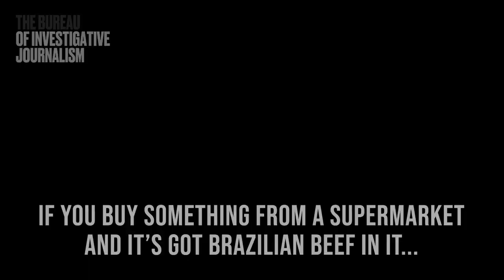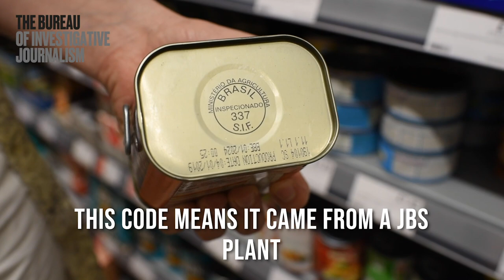How a major meat company is linked to Amazon deforestation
In an investigation with Repórter Brasil and the Guardian, we found that the world's largest beef supplier is buying cattle from a company that illegally grazes its cows on deforested land.